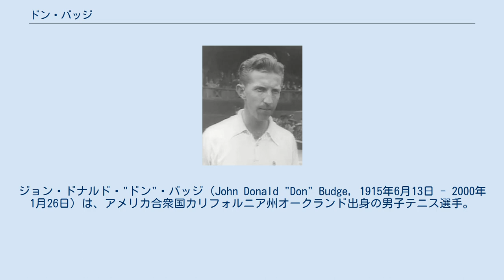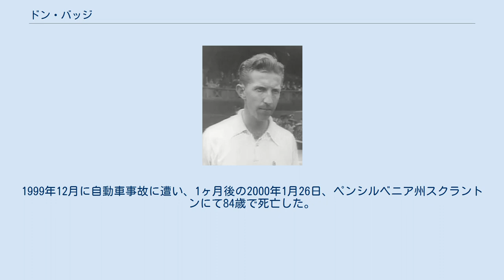ドン・バッジ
ジョン・ドナルド・"ドン"・バッジ（John Donald "Don" Budge, 1915年6月13日 - 2000年1月26日）は、アメリカ合衆国カリフォルニア州オークランド出身の男子テニス選手。
1938年にテニス史上初の「年間グランドスラム」を達成した名選手である。
 1937年にイギリスの第一人者フレッド・ペリーがプロに転向したため、バッジが世界ナンバー1の座についた。
1938年に全豪選手権、全仏選手権、ウィンブルドン選手権、全米選手権を1年のうちにすべて制覇した。
テニス史上初のこの偉業を、バッジ本人が「年間グランドスラム」と命名したが、これはゴルフにおいてボビー・ジョーンズ（1902年 - 1971年）がスポーツ史上初の金字塔を樹立してから8年後のことであった。
翌1939年に、バッジもプロ選手になった。
 ドン・バッジはダブルスでも、ウィンブルドン選手権と全米選手権で男子ダブルス・混合ダブルスにそれぞれ2勝ずつを挙げている。
パートナーは、男子ダブルスはすべてジーン・マコ、混合ダブルスはすべてアリス・マーブルと組んだ。
 1964年に国際テニス殿堂入り。
1988年9月10日、当時19歳のシュテフィ・グラフが女子テニス史上3人目の年間グランドスラムを達成した時、全米オープン決勝戦の場には自分の偉業から半世紀後の快挙達成に目を細めるバッジの姿があった。
1999年12月に自動車事故に遭い、1ヶ月後の2000年1月26日、ペンシルベニア州スクラントンにて84歳で死亡した。